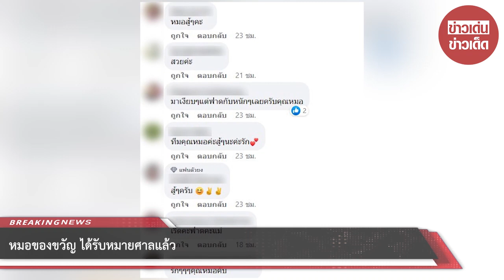หมอของขวัญ ได้รับหมายศาลแล้ว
ล่าสุดเมื่อวานที่ผ่านมา(14มิ.ย.65) หมอของขวัญ ได้มีการโพต์ข้อความว่าตนเองได้รับหมายศาลแล้วจากคนบนเรือ นอกจากนี้ หมอของขวัญ ยังได้ตั้งคำถามอีกว่าอยากจะรู้เหมือนว่าประชาชนมีสิทธิ์ที่จะวิพากษ์วิจารณ์ไหม

โดยระบุว่า “หมายนัดไต่สวนมูลฟ้องจากหนึ่งในห้าคนบนเรือมาถึงแล้วค่ะ ก็พิสูจน์กันไปตามขั้นตอนตามกฎหมาย อยากรู้เหมือนกัน ว่าประชาชนทั่วไป มีสิทธิวิพากษ์วิจารณ์มากแค่ไหน ตอนนี้หมอติดต่อทนายเรียบร้อยแล้ว รอหมอกลับจากเกาหลีจะมาอัพเดทให้ฟังกันนะคะ”

ชาวเน็ตส่งกำลังใจให้ หอมของขวัญ รัวๆเลยว่าหมอสู้ๆคะ , สวยค่ะ , มาเงียบๆแต่ฟาดกับหนักๆเลยครับคุณหมอ , ทีมคุณหมอค่ะสู้ๆนะค่ะรัก💕 , สู้ๆครับ 😊✌✌ , เริ่ดคะฟาดคะแม่ , รักๆๆๆคุณหมอคับ ขอให้จบลงด้วยดีนะคะ

ขอขอบคุณ : หมอของขวัญ , gatick
ขอขอบคุณข้อมูลจาก: